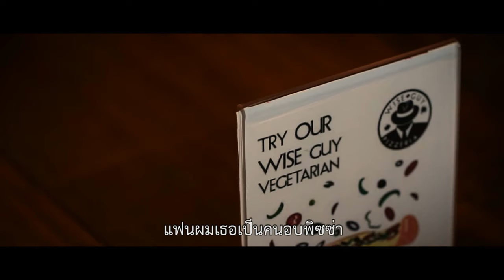WISE GUY Pizzeria Ban Pong Ratchaburi Thailand DJI Phantom 4 Pro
Wise Guy Pizzeria opened in September 2017 in Ban Pong Ratchaburi promising to serve up a much needed alternative to the pizza game in Ban Pong, Thailand.

Wise Guy’s will be taking on the job of serving up traditional thin crust Italian woodfired pizza’s, calzone’s, Italian soda, calzone’s and spicy American buffalo wings.

Nattima is the pizza chef, doing all the hard work on the pizza preparation and builder our designer pizza's and calzone's from scratch. No frozen pizza bases here, just fresh dough prepared inhouse daily and local produce used for toppings.

The pizza oven is a traditional brick woodfire setup, running dual source of gas and wood allowing for a fast turnaround for dine in, New York style “buy a slice” (unique for Thailand), take away and also speedy local home delivery.

Starting out with a small menu will ensure every pizza is cooked to perfection. You can choose from one of our six delicious pizza’s or design your own from our choice of delicious  toppings.

This great new concept is sure to be a hit with young and old alike and offer a unique experience and a brilliant menu.

Drone footage shot with Drone Dji Phantom 4 Pro by Viewtifull HD.